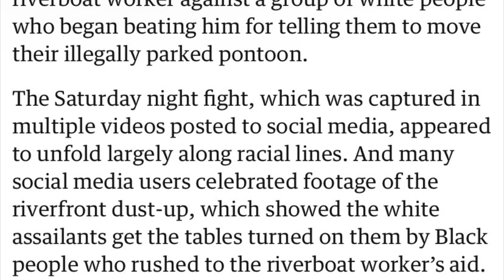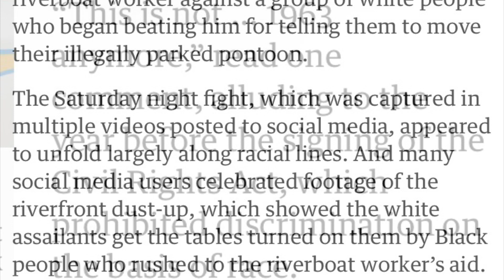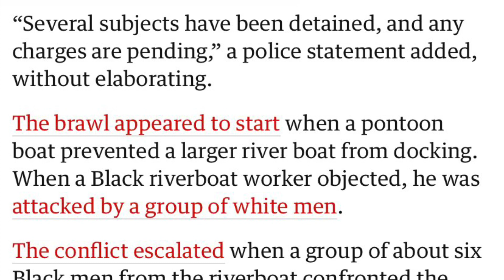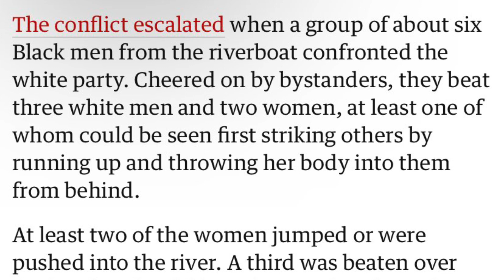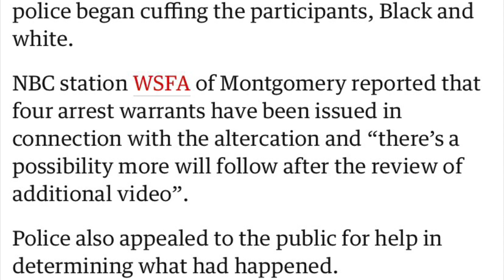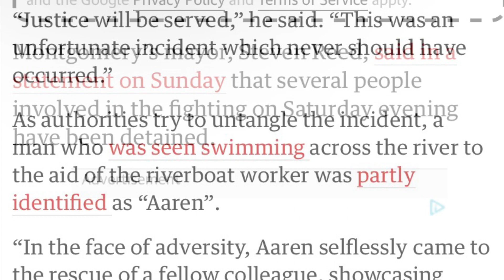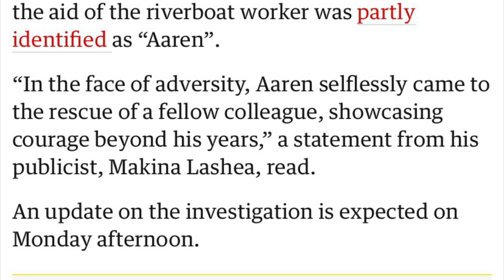Alabama Riverboat Brawl (What Really Happened)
People really tried to make this seem like some black hooligans attack innocent white people story. People also love to say “don’t play the race card”, but you can’t convince me some kind of racial thinking or at least privilege didn’t go into why that family did what they did. The bottom line is, don’t let your privileged, entitled attitude get you in trouble, abide by the law, take accountability when you CHOOSE not to abide by law and get confronted about it, and keep your hands to yourself. It’s all fun and games until what should’ve been a verbal conversation, turns into a physical altercation and people getting beat up, thrown in the river, hit across the head with foldable chairs, and arrested over some mess that didn’t even have to be an issue.